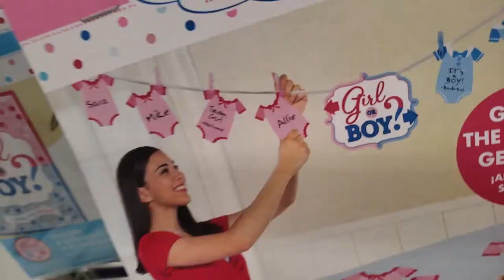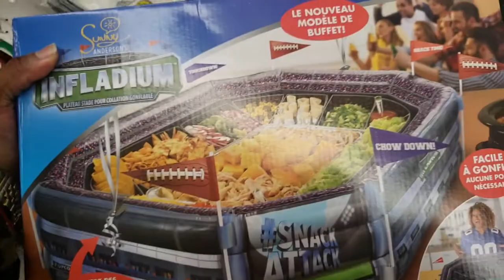THE FINESSE FAM GENDER REVEAL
Welcome to the finesse family! Don't miss watching our journey in Vlogs, Pranks, Reactions, Story Times, Challenges, etc you name it!  Don't forget to keep an eye out on our Special Giveaways!!!